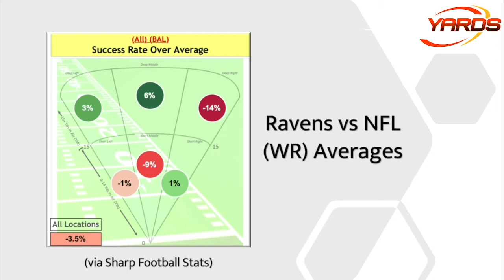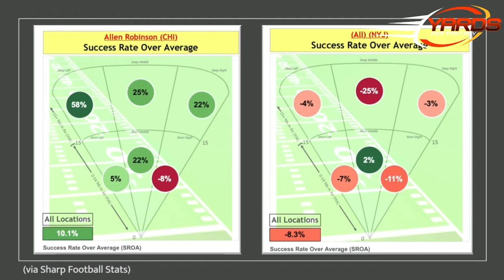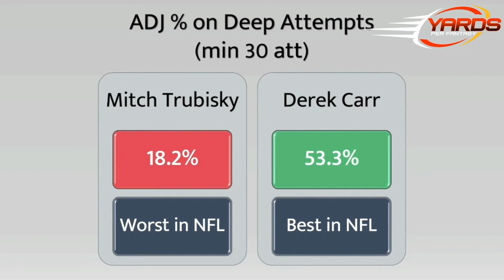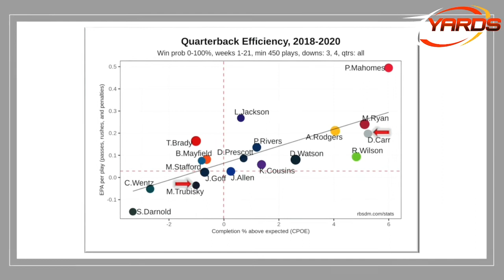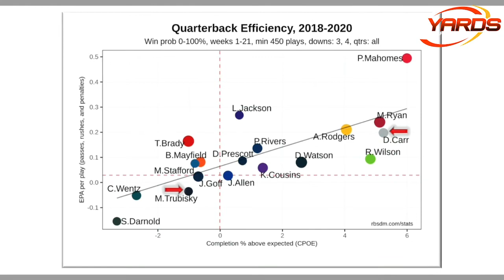Allen Robinson 2021 Free Agency Preview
Yards Per Fantasy analyst Nick Spanola examines the potential landing spots for pending free agent WR Allen Robinson. Will the star wideout finally find a stable QB situation? What can we expect from a fantasy football perspective?

For more content like this, follow @nickspanola

Stop guessing on your dynasty trades and start calculating with Dynasty Trade Calculator!

Pick your side of the player props for all the top athletes and compete with Thrive Fantasy!

Use code YARDSPER when you sign-up on @thrivefantasy and receive an instant deposit match up to $50! (min $20 deposit)